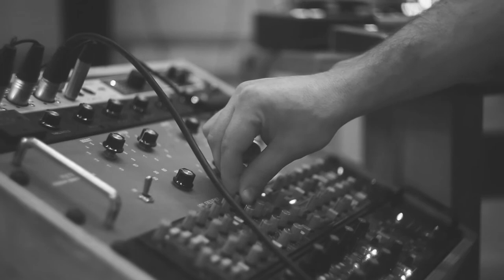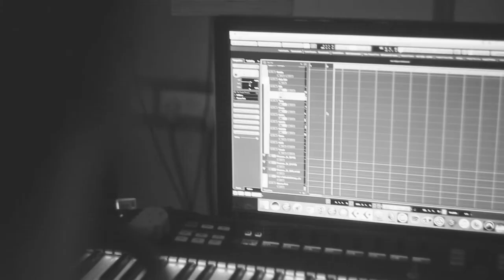The Velvet - Never Fight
The really first recorded song of The Velvet.

Music and lyrics by: Asya Makarsky
Arranged by: Alex Melamed and THE VELVET
Vocals: Asya Makarsky
Lead guitar: Alex "Shredmaster" Melamed
Rythm guitar: Asya Makarsky & Roman Kovgan
Drums: Dima Kotlyar
Bass: Steve "Nunky" Gordon

Lyrics:

NEVER FIGHT

Check the lights, maybe darkness had all gone.
Never fight, ‘cause the time will prove you wrong.
Just accept your disruption as a matter of fact.
Never change the subject, stay intact.

Make excuse, otherwise they’ll have you taped.
Drug abuse is a way to stay in shape.
Don’t rely on your psycho, live like nobody cares…
Always leave the dished, leave the mess.

Every time my another fellow’s dead,
I’m the one to inform his mom and dad,
And I know it’d be different if I only could say:
“Dear God, what’s so wrong with the world,
Why do we hate each other, why do we feel so bored?”
Anybody… Please hear my prayer…
Only nobody, nobody cares…